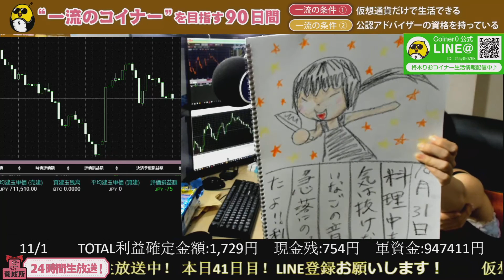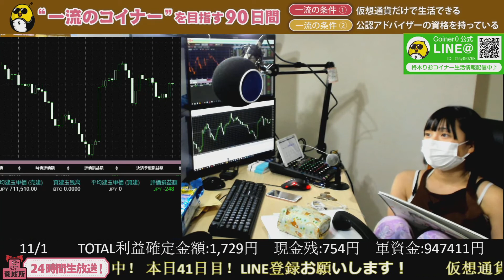【40日目】絵日記(2018.10.31)♯アイドルコナイナー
10月31日日記
日時: 2018/11/01